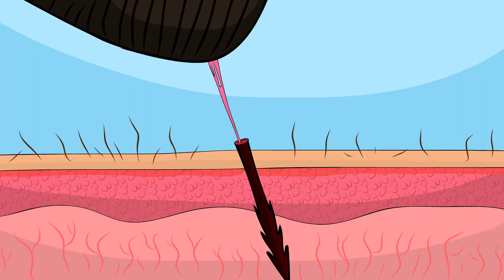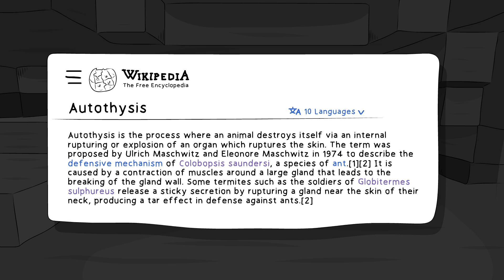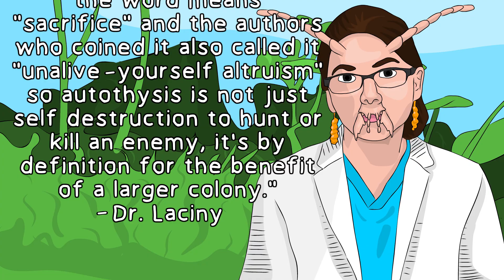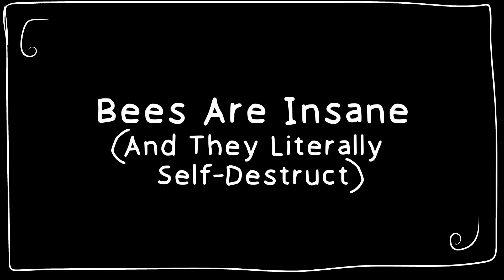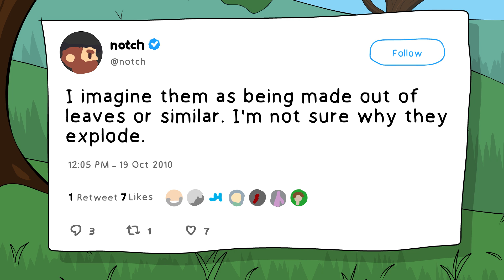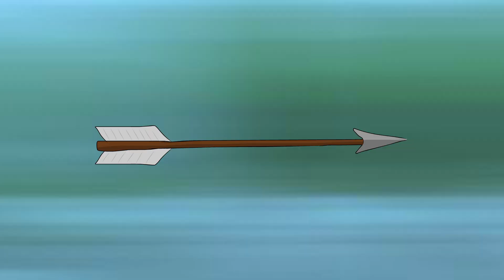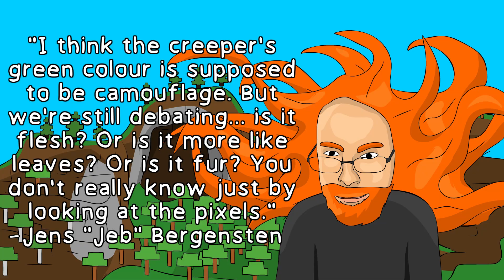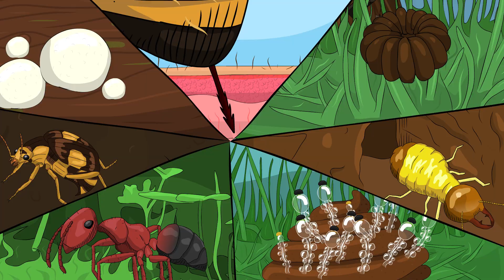Minecraft was right?! Real-Life Exploding Animals & Plants!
Real-life animals and plants that explode just like Minecraft's Creepers! Let's explore the explosive world of self-sacrificing termites, chemical-warfare beetles, farting fungi, and deadly plants that could make a creeper jealous!

I'm Alex, I do the writing, voice, art, and animation. To animate, I use Adobe Animate (Flash). Sometimes for art I use GIMP software. I record MY OWN REAL VOICE using Audacity. I worked really hard making this video!

CTC  Credit the Creator!

Intro - 00:00
Autothysis - 00:40
Globitermes Sulphureus - 00:53
Colobopsis Explodens - 01:24
Dr. Alice Laciny - 01:55
Bombardier Beetles - 03:14
Bees - 04:38
Sandbox Tree - 06:03
Pilobolus Crystallinus - 06:43
Puffball Fungi - 07:13
Evolution - 08:08
Conclusion - 9:50

Special "Thank You" to Dr. Alice Laciny for answering my questions about exploding ants!